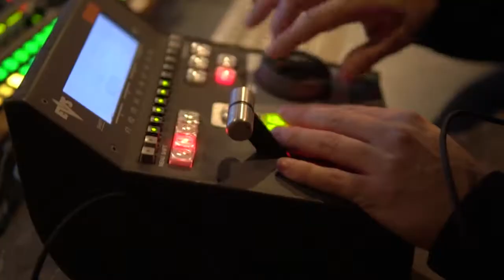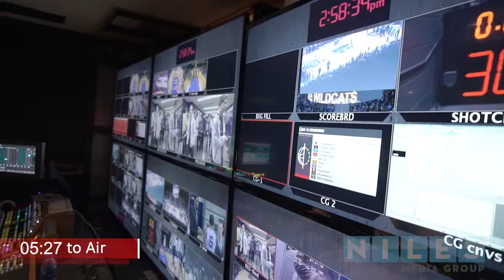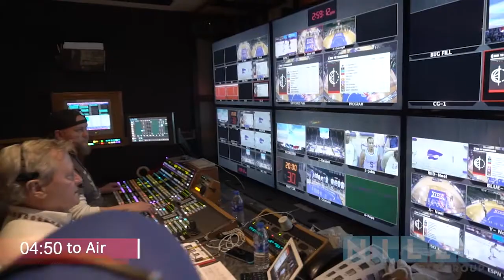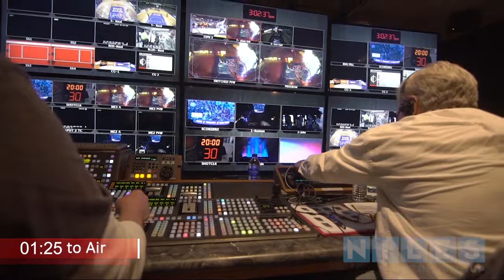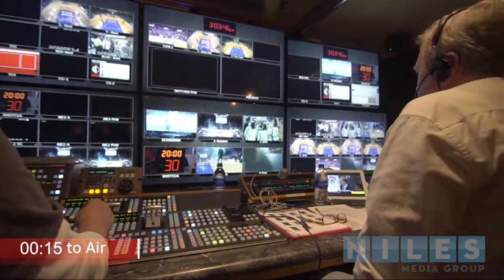Niles Media Group - ESPN Broadcast Behind the Scenes NCAA Men's College Basketball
Take a look behind the scenes of an ESPN broadcast produced by Niles Media Group.  Listen to Kevin Shank make the calls as the Director and learn from watching this great team at work!